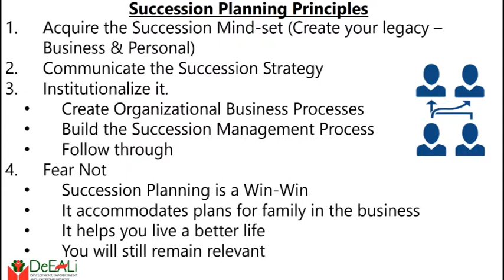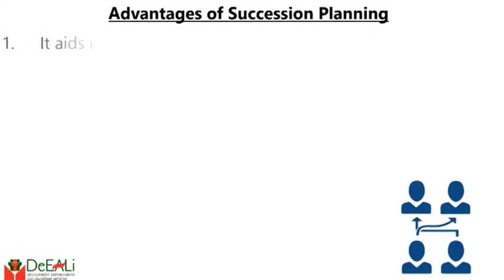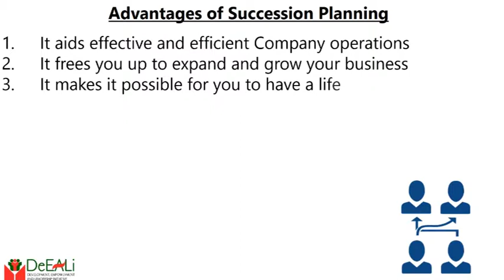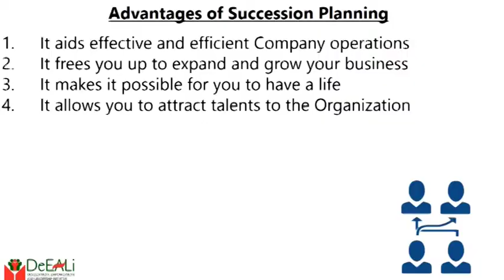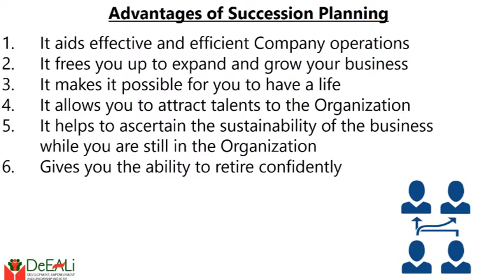Succession Planning: Benefits to Expect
After all that has been shared, Entrepreneurs should be more confident to adopt the Succession Planning Culture.
However, this week, we are discussing the BENEFITS to expect by adopting this culture.